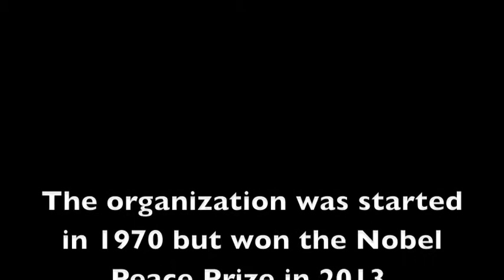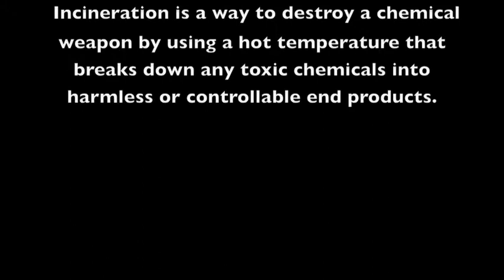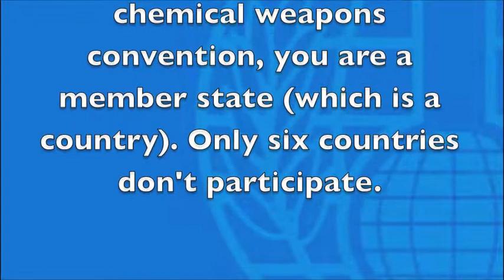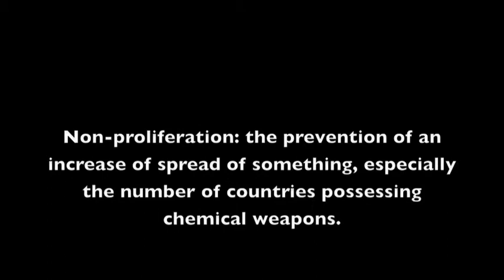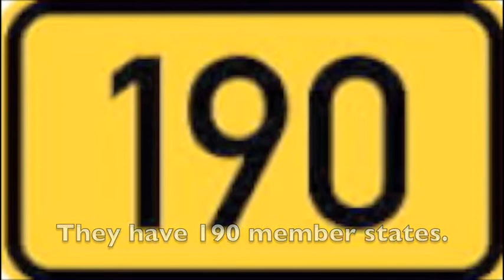OPCW- Nobel Peace Prize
About OPCW